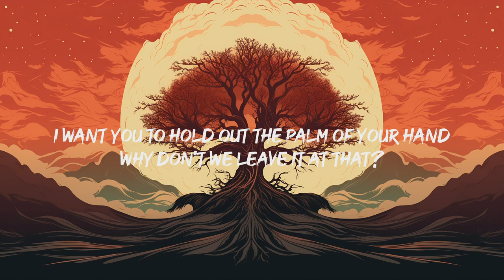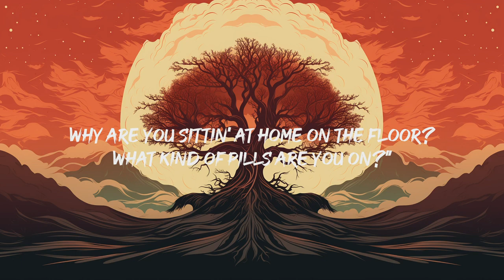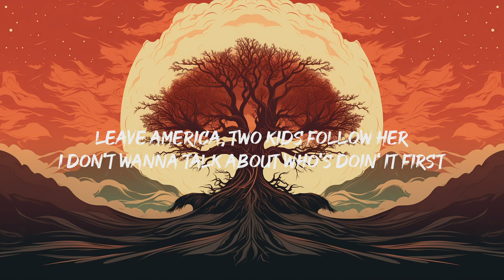Harry Styles - As It Was (Lyrics)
"[Intro]

[Verse 2]
Taylor Swift
Seven (Clean Ver.)
Taylor Swift
[Chorus]

[Outro]
(Hey)